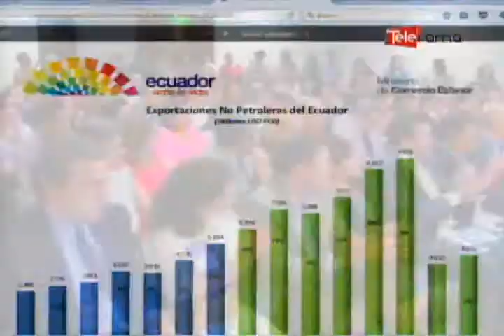Comex 2016 busca nuevas oportunidades de negocios internacionales